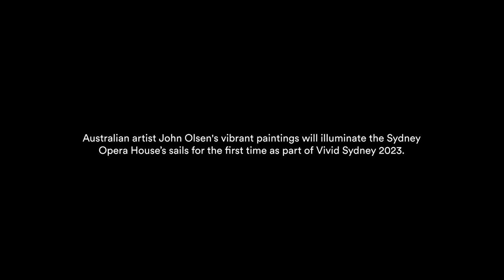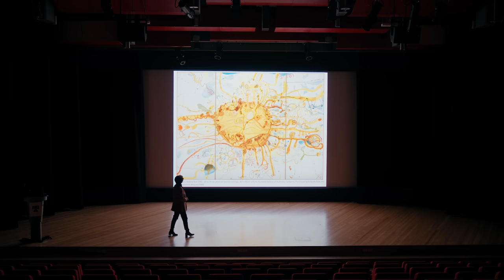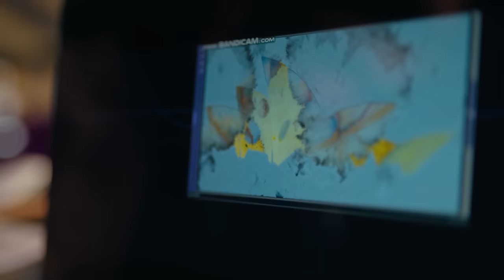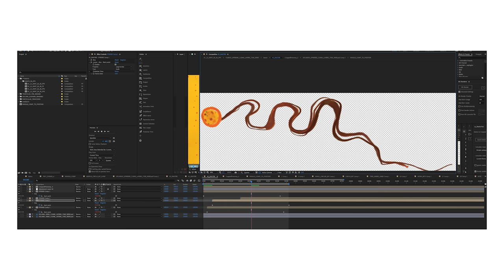Lighting of the Sails 2023: Life Enlivened by John Olsen and Curiious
As part of Vivid Sydney, experience the Lighting of the Sails: Life Enlivened (2023) by John Olsen and Curiious, with accompanying soundtrack composition by William Barton and Edwin Montgomery.

This piece proudly celebrates Olsen’s extraordinary six-decade career and the propulsive power of his painterly brush to envision the natural world anew, as his artworks are animated and projected on the Sydney Opera House sails as part of Vivid Sydney from 26 May - 17 June 2023.

Olsen’s vibrant paintings of life and energy within the natural world distil the essence of his esteemed career, spanning over sixty years. The animated artwork Lighting of the Sails: Life Enlivened (2023) spotlights Olsen’s enduring interest and fascination with Australian nature and landscape. Prior to his passing, Olsen worked closely with Destination NSW, the Sydney Opera House, curator Dr. Deborah Hart and Curiious on the concept for Life Enlivened (2023).

“In your life you’ve got to have luck. To have this opportunity, I appreciate it very much. I can’t wait for overseas people and all Australians to see Vivid. God, I’m a lucky dog.”- John Olsen Vale John Olsen AO OBE 1928 – 2023

Curiious Project Team
CEO
Michelle Schuberg

Karen Arkell

Fabio Nardo

Senior Producer
Jo Yates

Artistic Curator
Dr. Deborah Hart

Creative Director
Christian J Heinrich

Lead Artist
Christian J Heinrich

CG | Unreal Engine Artist
Brad Allen

Animator
Jelena Sinik

Animator
Jonathan Nix

Animator
Nicolette Axiak

Animator
Amy Bell

Chief Technology Office
Phil Sullivan

Touchdesigner Dev
Boris Bagattini

Soundtrack Composition
Edwin Montgomery

Soundtrack Composition
William Barton

Trumpet
Simon Ferenci

Drums
Glenn Wilson

Tim Olsen
Kylie Norton